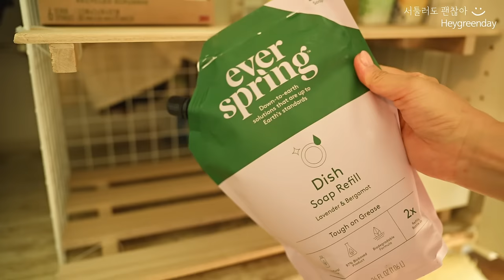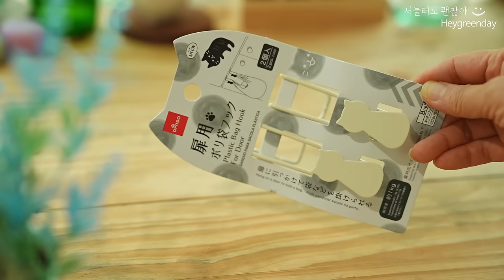다이소와 재활용품으로 싱크대 하부장 변신: 쉽고 실용적인 정리 팁! | 마음의 상처를 극복하는 방법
미국구매처

미국구매처

미국구매처 : 미국 다이소

🍐다이소 우드 화분 받침대
한국구매처 : --

🍐다이소 투명 서랍
한국구매처 : 제꺼랑 똑같은 것은 없어서 빗슷한것 찾아올려요

미국구매처

미국구매처

미국구매처

미국구매처

🍐앞치마
한국구매처 :
핑크색은 제꺼하고 똑같은게 안보여서 비슷한 제품 링크 찾아 올려요~

🍐DIY 오르골(3D Metal Puzzle)
한국구매처 : --
미국구매처

다이소와 재활용품으로 좁은 싱크대 하부장 정리하기 | 마음의 상처를 극복하는 방법